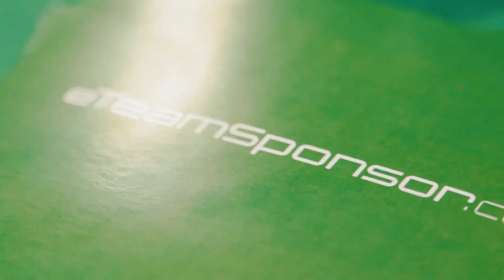AFCA 2019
About eTeamSponsor:
Since 2010 our online digital fundraising platform has helped schools raise $170 Million for their sports teams and activities. eTeamSponsor campaigns are easy to set up (30 minutes or less) and typically raise 2-4X more than competition and/or going alone.

Be sure to follow along on Instagram, Twitter, Facebook, and Linkedin.